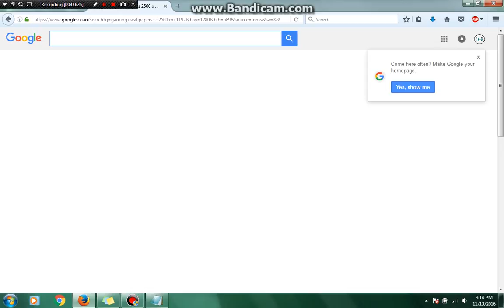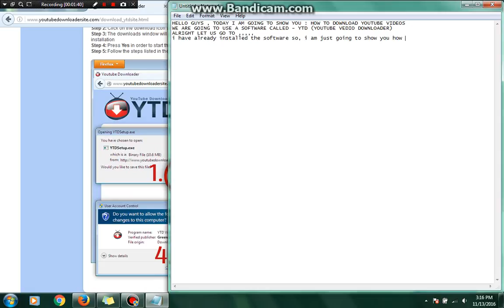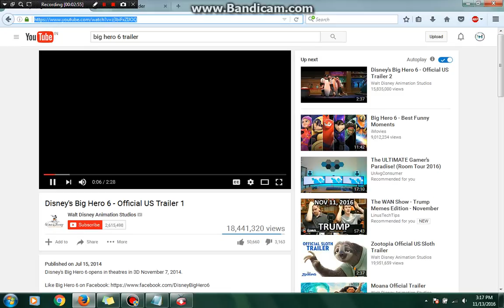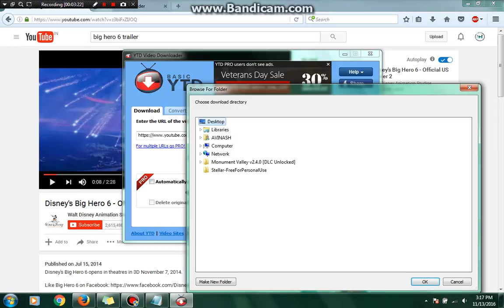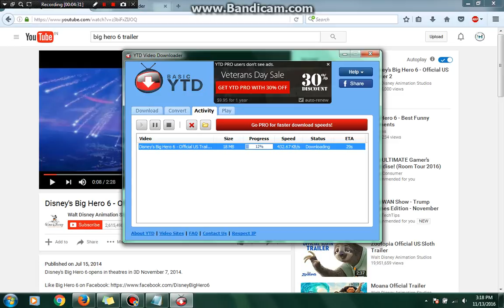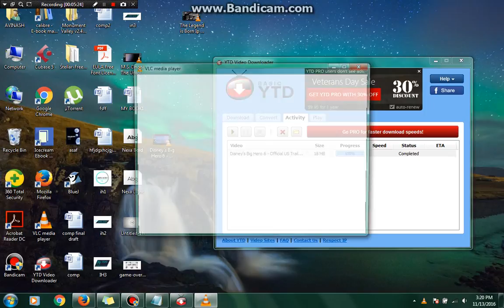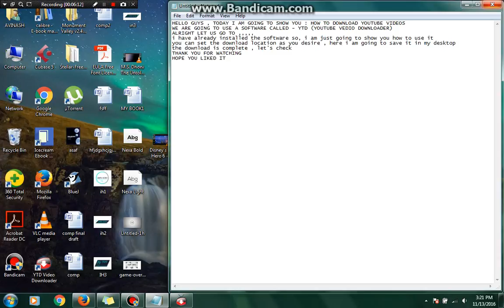HOW TO DOWNLOAD YOUTUBE VEDIO - EASY : INFO HUNT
Hi , i am going to show you - how to download any youtube vedio with YTD (youtube vedio downloader). it is simple and easy and hope you find it useful.